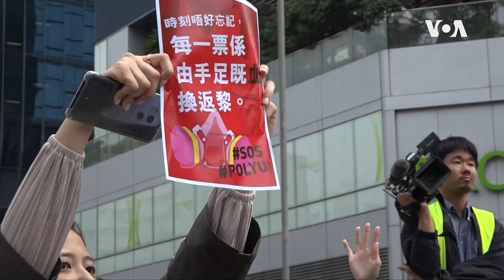區選後港示威者再次堵路 高呼“救學生”口號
區選後港示威者再次堵路 高呼“救學生”口號香港區議會選舉結束後，外界原本預計社會氣氛漸趨緩和。但26日中午，在中環及九龍灣均有白領示威者發動快閃堵路行動，聲援仍在理工大學的留守者，同時要求追究警暴以及要求政府回應多月以來民間所提的“五大訴求”。